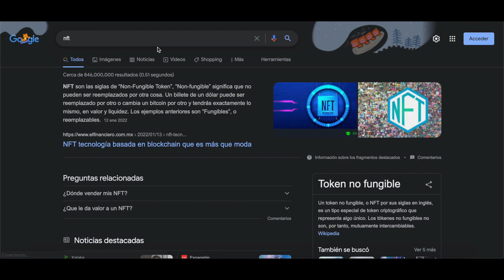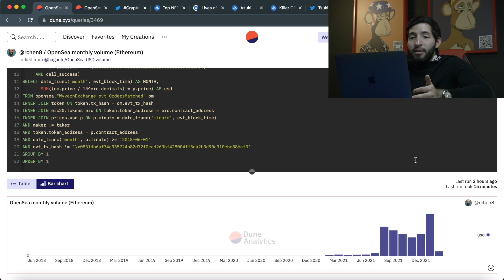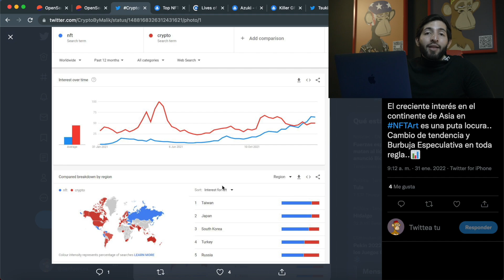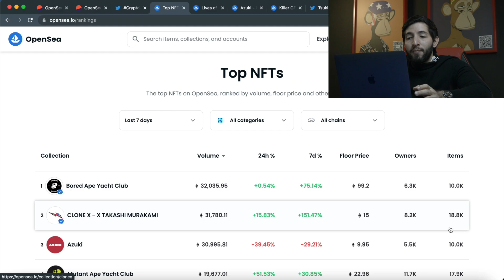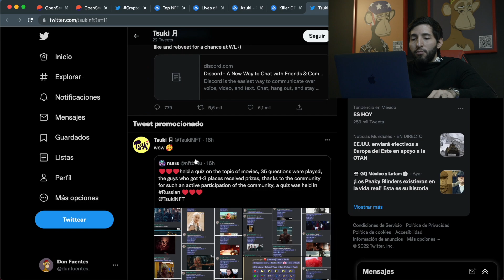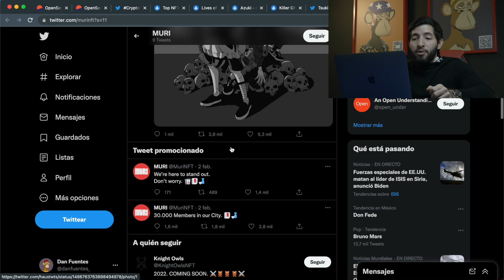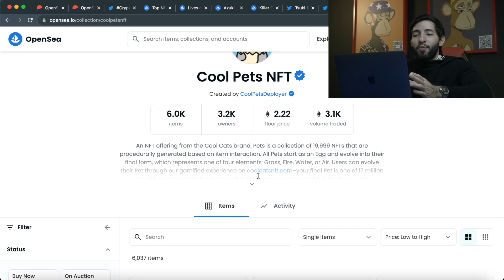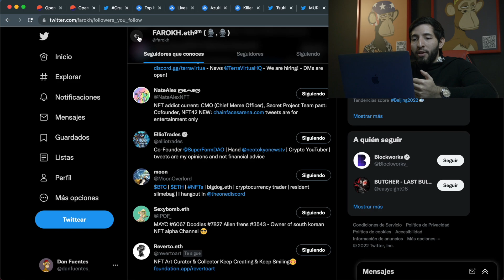TOP NFTs para COMPRAR en FEBRERO 🚀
Si te gusta este tipo de videos déjame  un
TODOS los días haremos análisis de mercado
Si quieres que veamos alguna moneda en específico
Házmelo saber en la caja de comentarios.

En este video analizaremos el estado actual del mercado crypto y algunas oportunidades en altcoins y NFTs.

Comunidad privada de señales "DINEVO" 1500usd semestrales, info por instagram.

🚀¿Quieres pertenecer a mi comunidad privada de señales? Contacta a un asesor y él te dará toda la información 👉🏼

📑🚀También te puedes unir al newsletter gratuito de DINEVO donde te llegará toda la información del mundo cripto actualizada👉🏼

La información mencionada en el video no debe ser tomada como asesoría financiera.